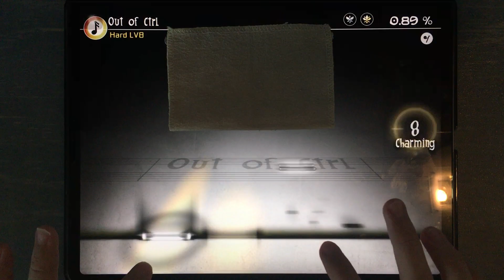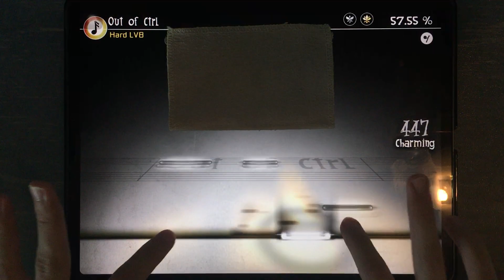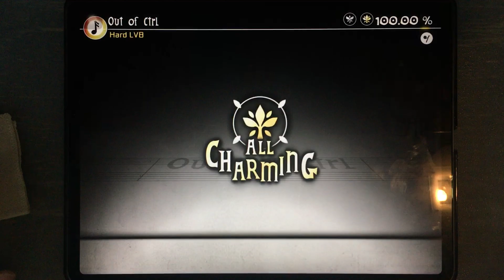[Deemo 4.2] Out of Ctrl (Hard LV8) 100% All Charming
Time to put this back under ctrl
Composer: Sound Souler